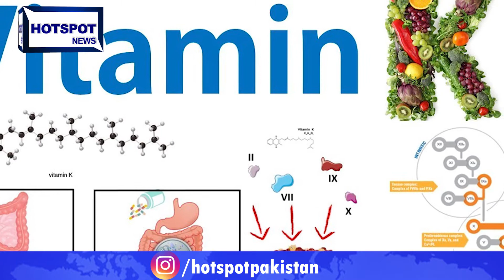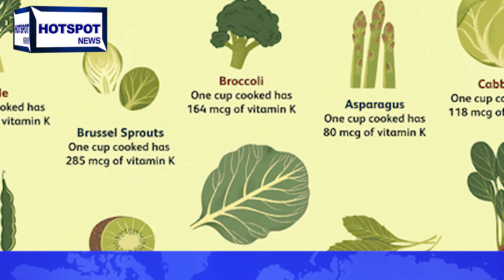Vitamin K Dil Kei Shahat Kai Liyay Kitna Mufeed Hai? | Hotspot News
Vitamin K Dil Kei Shahat Kai Liyay Kitna Mufeed Hai?

HotspotNews is a Youtube channel. Hotspot gives news about politics, showbiz, food, health, tourism and sports. The motto of the Hotspot News is "Awam Kei Awaz".